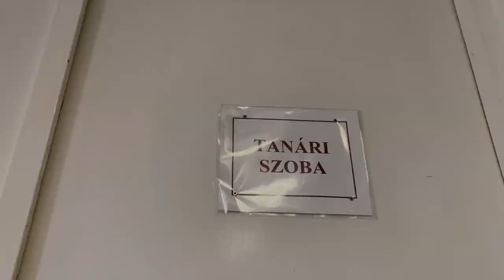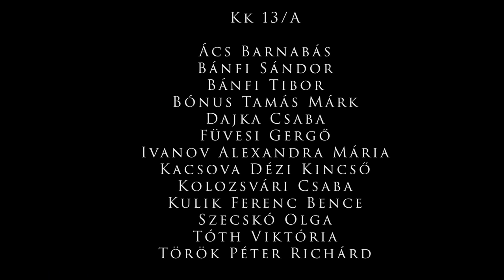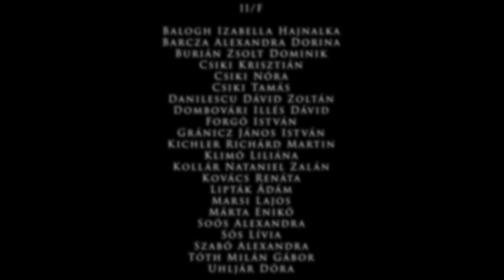Ballagás 2020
Gyulai Szakképzési Centrum
Kossuth Lajos Szakgimnáziuma Szakközépiskolája és Kollégiuma
Online ballagási műsora